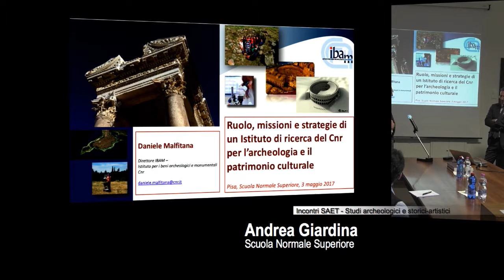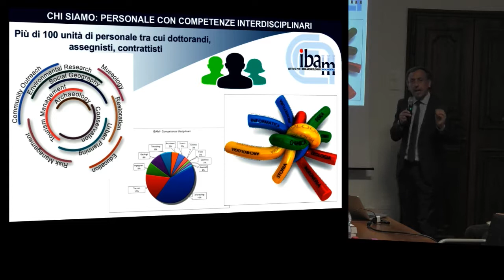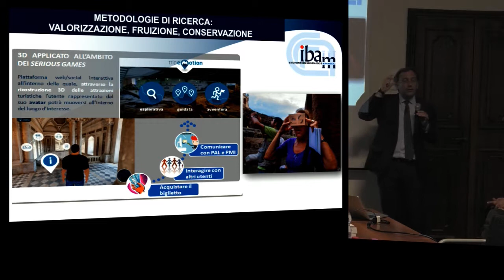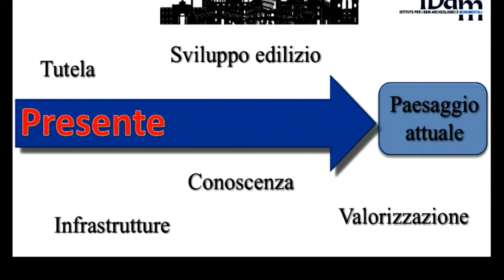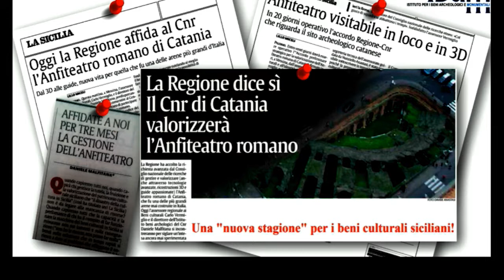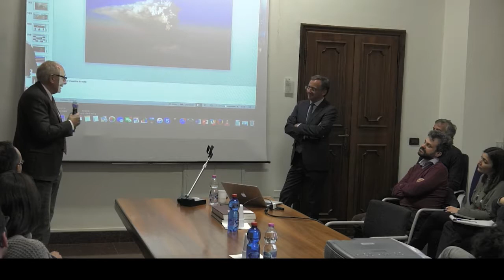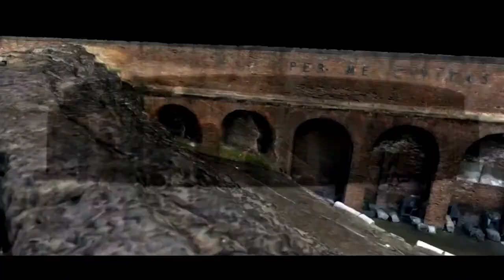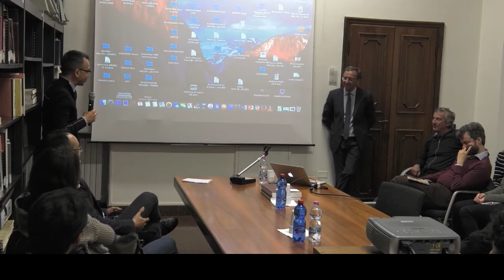Ruolo, missioni e strategie per archeologia e patrimonio culturale, Daniele Malfitana - 3/5/2017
DANIELE MALFITANA
Direttore Istituto per i Beni Archeologici e Monumentali - CNR

Ruolo, missioni e strategie di un Istituto di ricerca per l’archeologia e il patrimonio culturale

INFO
SAET
Scuola Normale Superiore
Palazzo della Canonica
Piazza dei Cavalieri 8
56126 Pisa - Italy
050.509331